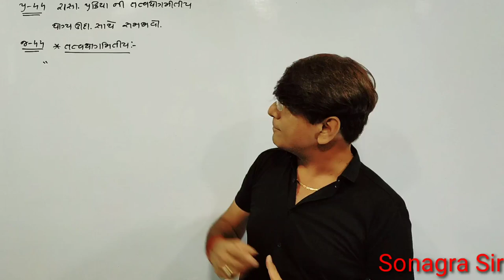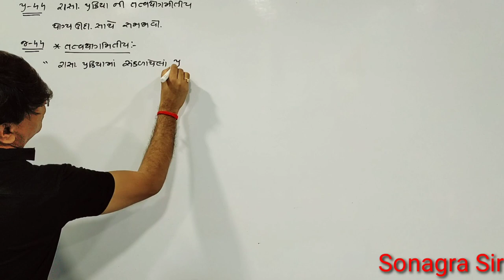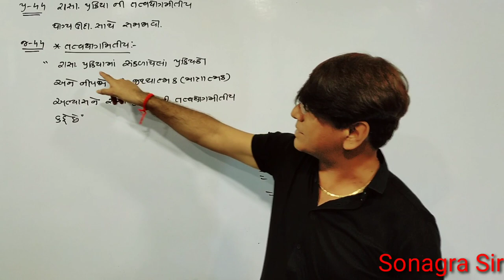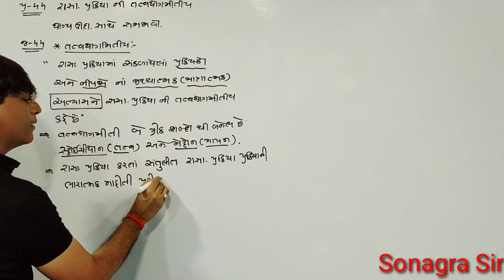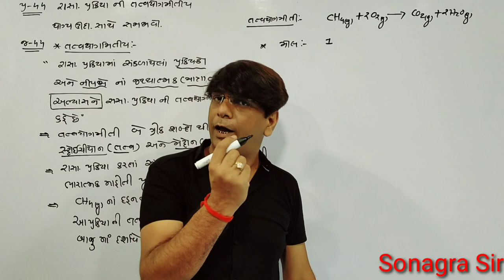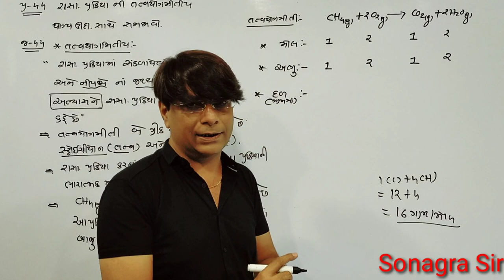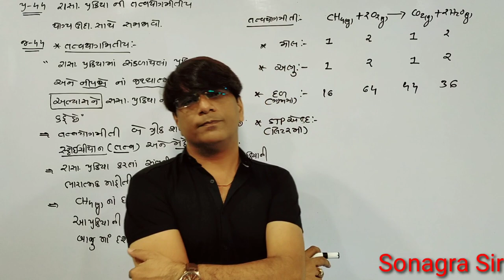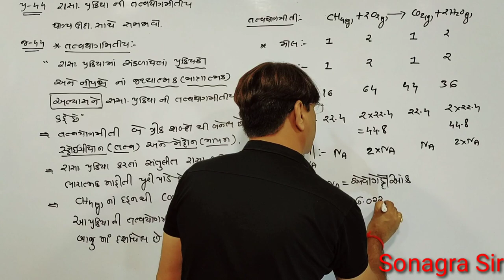Std.11 L-1 V-57